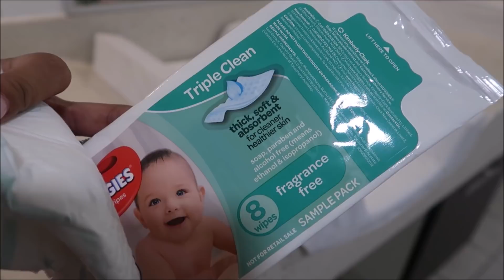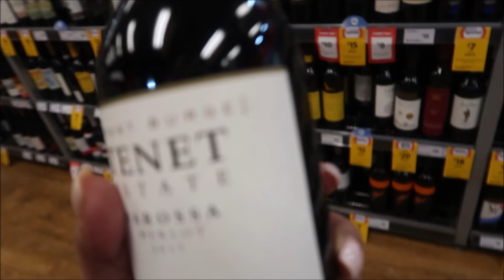MATIBAY NA PAGKAIBIGAN DATE WITH MY AUSTRALIAN HUSBAND♥️PINKSLOVERS